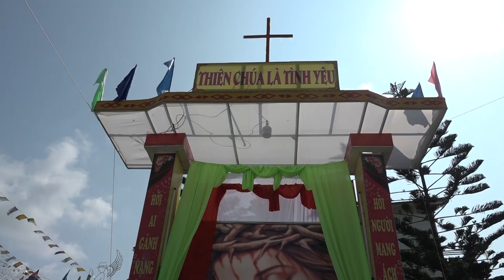GIÁO XỨ CỰU VIÊN GP HẢI PHÒNG CHẦU MÌNH THÁNH CHÚA THAY GIÁO PHẬN THÁNH LỄ KHAI MẠC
Cựu Viên vốn là một giáo xứ trầm lắng với số giáo dân ít ỏi. Tuy nhiên, ngày Chầu Mình Thánh thay Giáo phận hôm nay bầu khí bỗng sôi động và vui tươi khác thường. Thánh lễ khai mạc ngày Chầu, do cha Đại diện Giuse Nguyễn Văn Thông chủ sự, diễn ra vào lúc 9h00 ngày 27 tháng 5 năm 2019.